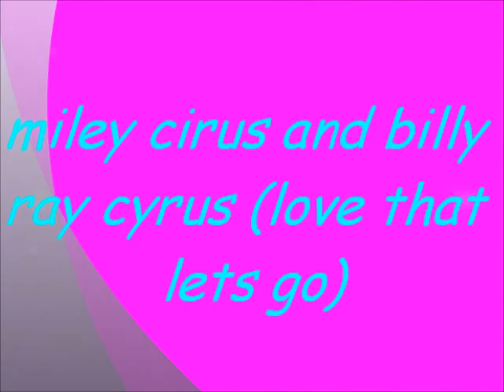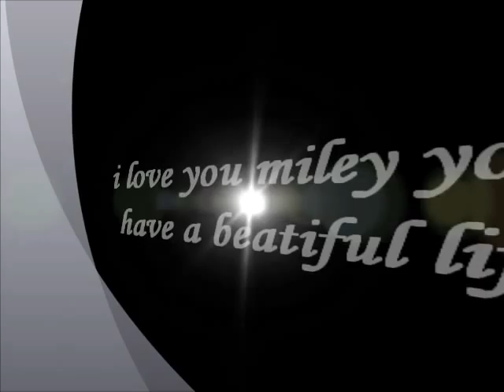Miley Cyrus and Billy Ray Cyrus: Love That Lests Go.